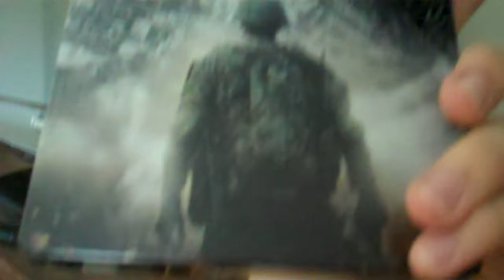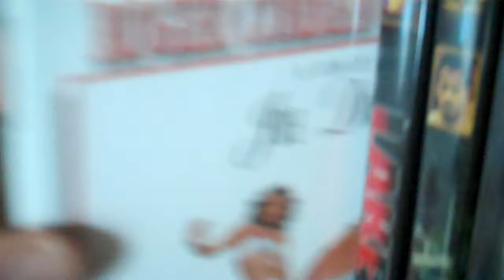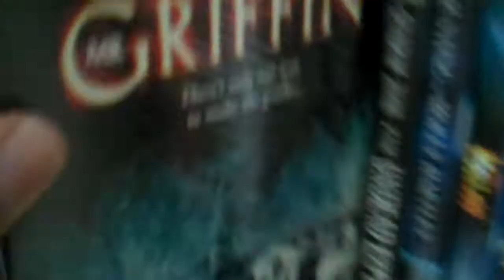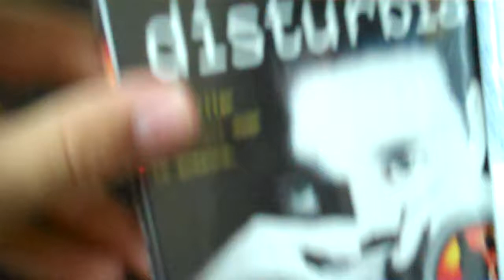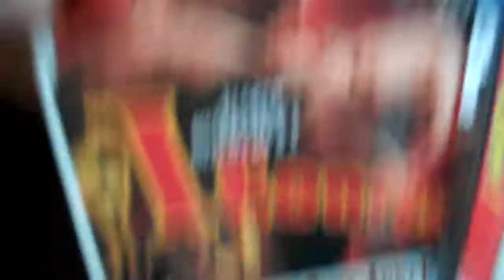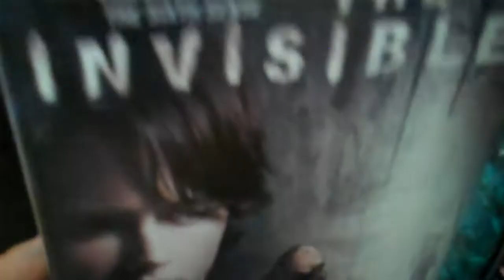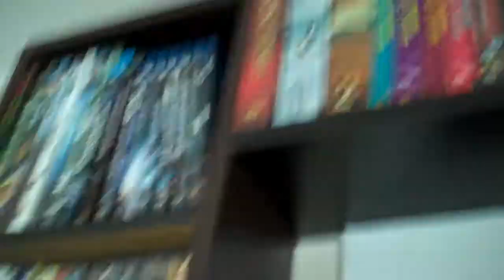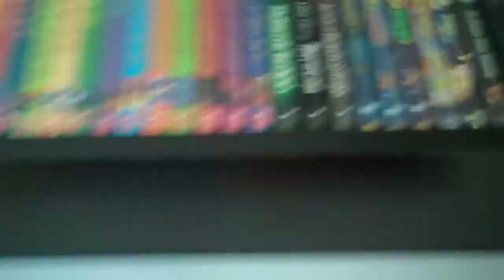BLU-RAY/DVD COLLECTION (Pt. 2)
The last part of my DVD/Blu-ray collection overview. Hope you like it!